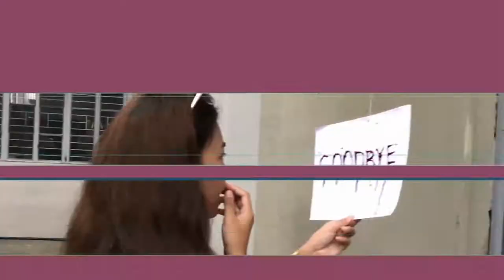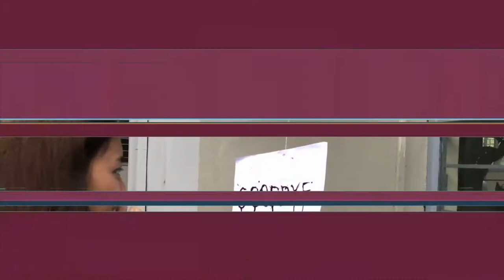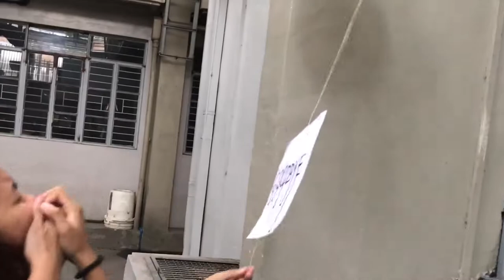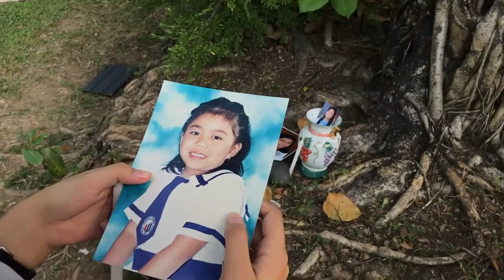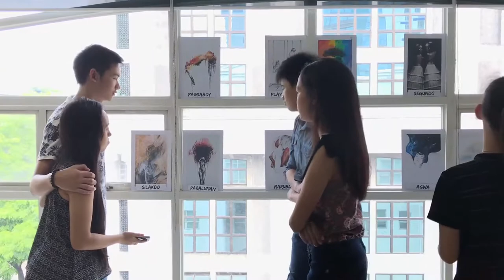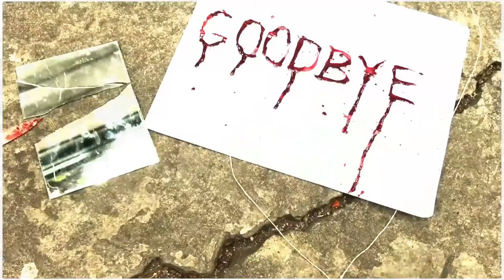Demurrer | Short Film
Logic

Demurrer (Logical Fallacies): A Short Film
Produced by: Team Crammer (2-6 CE)
Inspired by: Detective Conan Episode 689 (The Client's Message)

SYNOPSIS
 Demurrer legally means “objection.” The story revolves around a circle of friends with different professions but whose passion is art. They organized an art exhibit entitled “Art in Depression” to show the unnatural beauty being derived from pain. However, due to an unexpected turn of events, a dark case evolved just days before the exhibit. One of the artist, named Anne, died during the preparation. She was found with a slit in her wrist and a note bidding farewell attached in a balloon.

 Days after, the scheduled exhibit proceeds in memory of Anne. However, a series of strange events happened in the exhibition. Remnants and mementoes from the case of Anne, sent by a mysterious person, were suddenly appeared out of nowhere. Will this lead to the truth in the case? Did Anne really committed suicide? If this is true, then why?

 Find out who will make the demurrer.

CAST LIST / CHARACTERS
Moesha Cordez as TIARRA CORTEZ (23, Jewelry Maker)
Pauline Pordan as ANNE PORDA (23, Photographer)
Jasmine Sobremonte as KAYE MONTESOBRE (23, Chemist)
Luigi Bueno as JHUN BUENA (23, Party Planner)
Aerol Treyes as CEDRICK REYES (24, Police Investigator)
Patricia Redillas as ELAINE TOREDILLA (24, Interior Designer)
Julienne Marcelo as ALEX MARCEL (23, Dominic's Girlfriend)
Ritz Caldejon as DOMINIC CALDERO (24, Alex's Boyfriend)

PRODUCTION
Director: Julienne Marcelo
Producer (Story): Aerol Treyes
Screenwriters: Luigi Bueno, Moesha Cordez, Pauline Pordan with the guidance of Julienne Marcelo & Aerol Treyes
Director of Cinematography: Luigi Bueno
Art Director: Moesha Cordez
Costume Designer: Pauline Pordan
Location Manager: Ritz Caldejon
Set Designers: Patricia Redillas & Jasmine Sobremonte

SHOWING
27 May  2017

Producer's Note: The final script was not followed due to unfortunate and unexpected loss of first and original tapes (shots). With this, some scenes were fragmented.